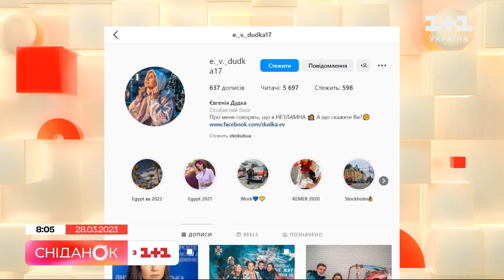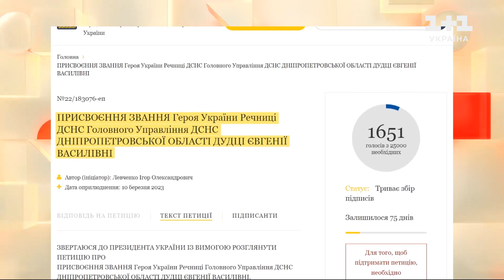Стала символом незламності українського народу: трагічна історія боротьби за життя Євгенії Дудки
Це фото ви точно могли бачити. На ньому Євгенія Дудка  речниця Головного управління ДСНС України Дніпропетровської області, яка стала символом незламності українського народу. Євгенія Дудка постраждала від російського ракетного удару по аеропорту в Дніпрі ще весною минулого року. Вона 11 місяців боролася за життя в Україні та Німеччині. Однак її організм не витримав. Про трагічну історію її боротьби дивіться в сюжеті.